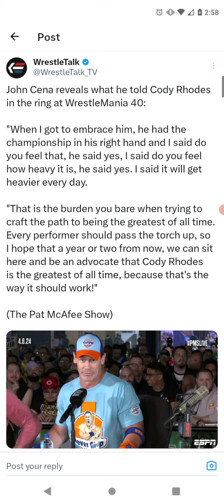What John Cena Said To Cody Rhodes (WWE)